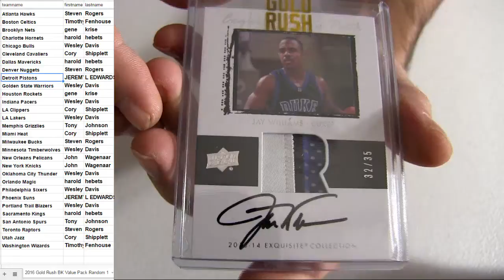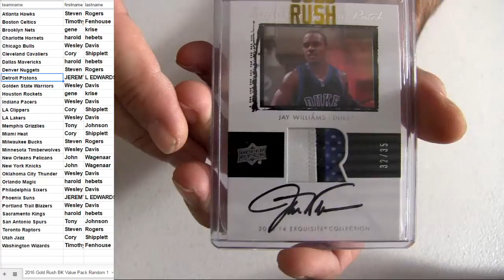16 Gold Rush BK #1